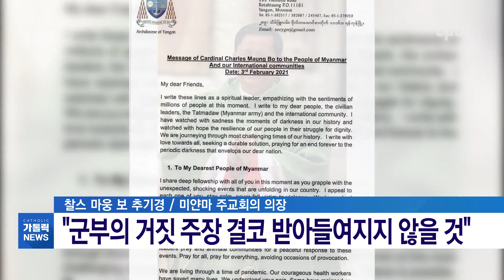기로에 선 미얀마 “우리와 함께 해 주세요”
미얀마에서 쿠데타가 발생한지 한 달이 넘었습니다.
하지만 군부의 강경 진압으로 사상자가 발생하는 등, 연일 상황이 악화되고 있는데요.
가톨릭교회와 국제사회는 미얀마 군부를 비판하며 쿠데타 철회를 요구하고 있습니다.
미얀마 시민들은 국제사회의 지속적인 관심과 연대를 간곡하게 요청했습니다.
장현민 기자가 보도합니다.

카카오톡 플러스친구 : cpbc TV